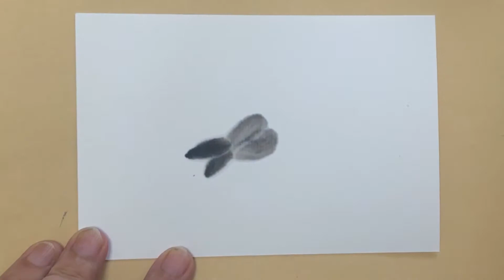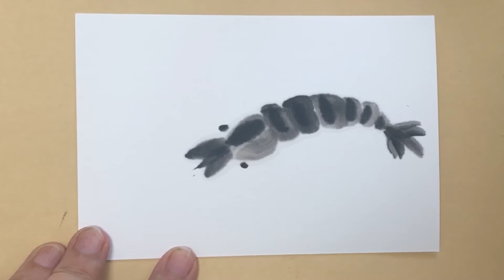【水墨画絵手紙】初心者4分：手長海老の水墨画の描き方（下絵付）墨絵・sumi-e 8月・9月・し春夏秋冬の絵手紙・水墨画・ハガキ絵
下絵を元に描けば初心者にも簡単。2匹描くとさらによいです。

（参考動画）
【解説】🍑夏の絵手紙『桃』６月、7月、８月　簡単リアルな果物の描き方　暑中見舞い・残暑見舞いにも！
【解説】夏の絵手紙『朝顔』6月、7月、８月　簡単な花の描き方　暑中見舞いにも！
誰でも描けるハガキ絵💕【撫子・ナデシコ】水彩画・花・手書き・初心者「Nadesico」 Watercolor, flowers, handwriting
初心者向けです簡単ハガキ絵💕【ブドウ🍇】手書き・水彩画🍇[Grape] Handwriting/Watercolor

‹関連動画›
【絵手紙 定番 冬】5分簡単：水墨画の竹（初心者用）How to draw sumi-e postcard art
【水墨画絵手紙　春・初夏】鯉の滝登りの描き方(下絵付)６月・7月・8月 ‹絵手紙妙華›How to  draw Painting sumi-e postcard  Carp  fish
【絵手紙妙華】6分簡単「ノウゼンカズラ（金入り）」の描き方解説（下絵付）和風イラスト